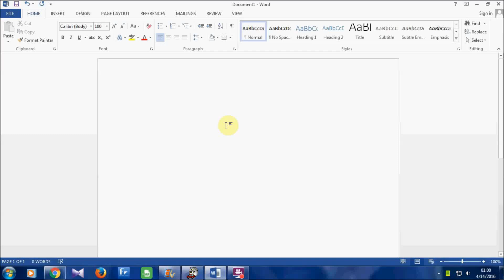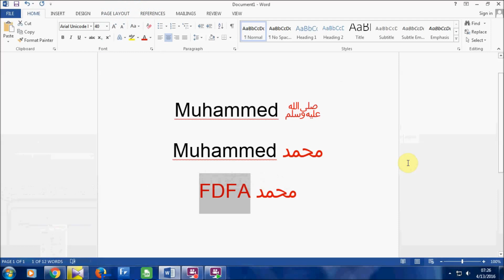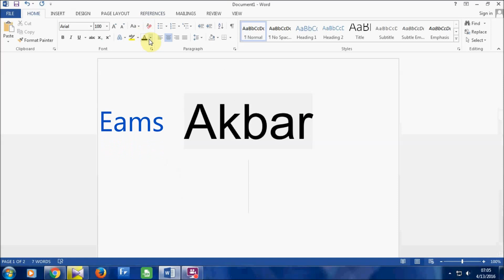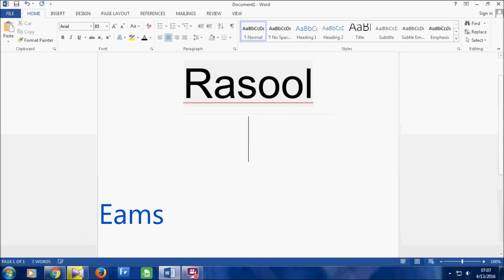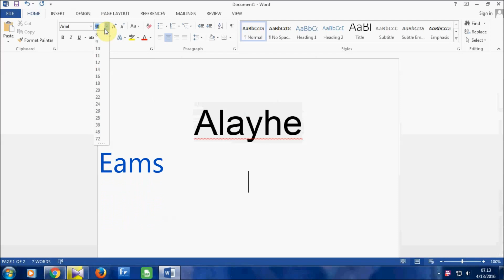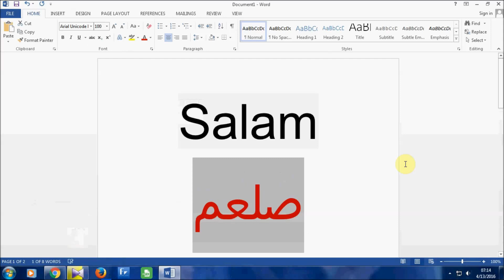write Allah&Muhammad(saw) & More